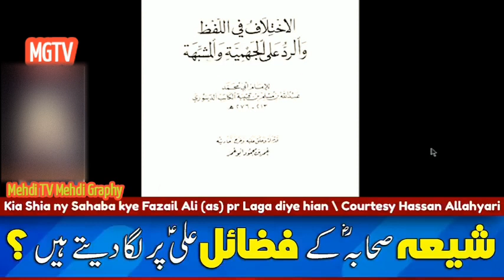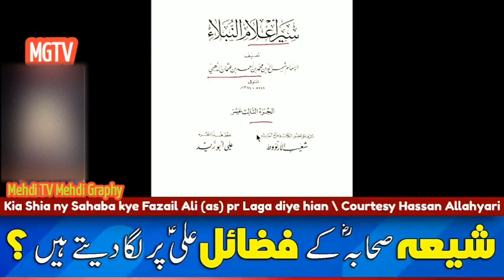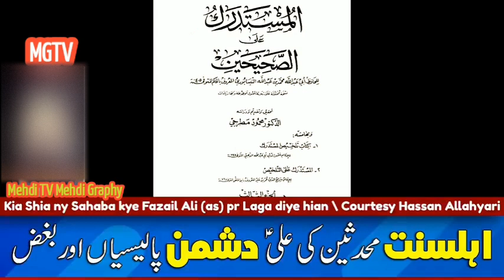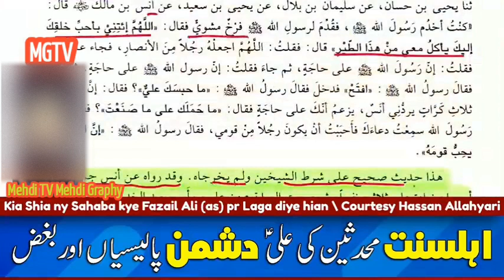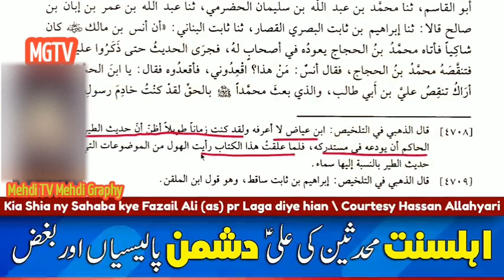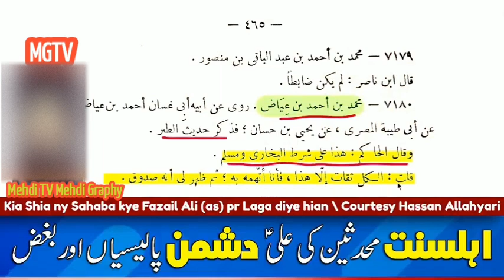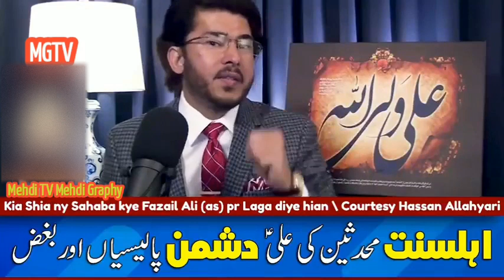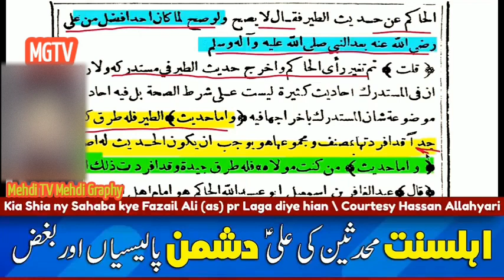Shia Ne Sahaba Ky Fazail Mola Ali as Per Laga Dye? Dhoka |Hassan Allahyari